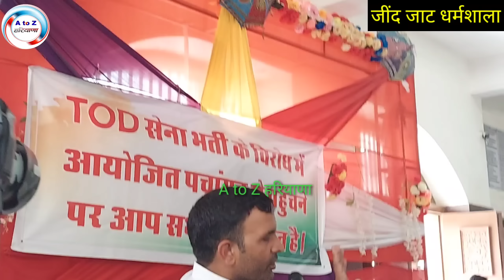नेतृत्व यूवा ही करेंगे - हम इनको पीछे से स्पॉट करेंगे